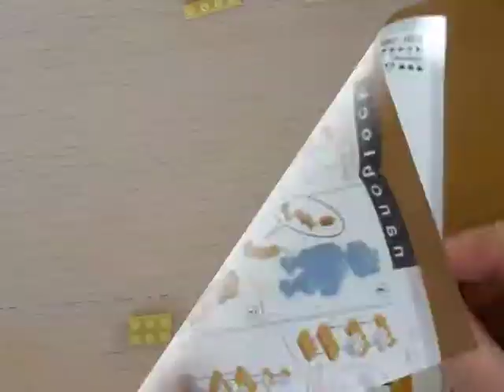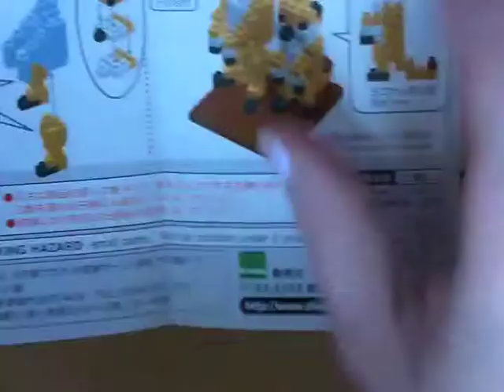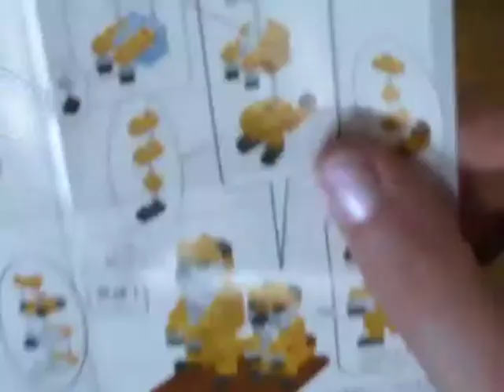Nanoblock Meerkats built in 2.5 minutes!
Nanoblok meerkats(NBC 022) taken fresh from the packet and assembled in 2.5 mins of hand-flying meerkat building action! (OK, abut 45 minsof build time speeded up x 8).